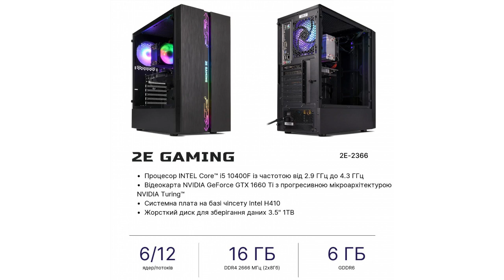2E Complex Gaming #(2E-2366)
Процессор: Intel Core i5-10400F (2.9-4.3 ГГц) / Видеокартка: NVIDIA GeForce GTX 1660 Ti / Оперативная память: DDR4 - 2666 МГц / Жесткий диск: 1 ТБ HDD / Оптический привод: отсутствует / Предустановленная ОС: без ОС / Размеры: 210 х 380 х 452 / Вес: 8,65 кг